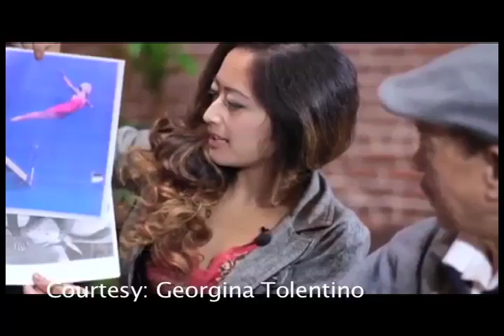FilAm actress producing and starring in Victoria Manalo Draves biopic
A Bay Area-based Filipino-American actress and filmmaker has taken up the challenge of producing and starring in a biographical movie about a history-making Pinay athlete.

Actress Georgina Tolentino is writing, producing and acting in the starring role of Victoria Manalo Draves, the world's first Filipina Olympic diver.